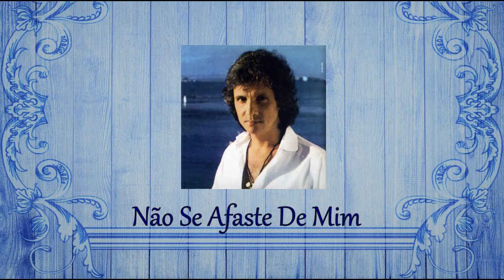Não Se Afaste de Mim - Roberto Carlos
Faixa do Álbum de Roberto Carlos de 1980 (Composição de Roberto Carlos - Erasmo Carlos)

Letra/Lyrics:

Eu pensei que pudesse ficar sem você
Mas não posso
Pois viver sem você, meu amor,
É difícil demais
Eu deixei minha porta entreaberta
Você chegou sem me avisar
Não se afaste de mim
Oh, não
Eu pensei que com tanta experiência
Eu soubesse tudo
Mas você me ensinou que no amor
Não importa quem sabe mais
E que o tempo entre nós não existe
Por tudo que esse amor nos traz
Oh, oh,oh... oh, não

Todo o amor que eu esperava da vida
Com você eu conheci
E agora você não está aqui
Esse jeito de quem não sabe nada
Sabe me fazer feliz

Não pensei que esse jeito inocente
Me mostrasse a vida
A beleza das coisas mais simples
Que sempre você me diz
Pela falta que você me faz
E por tudo que esse amor nos traz

Oh, não
Oh, não